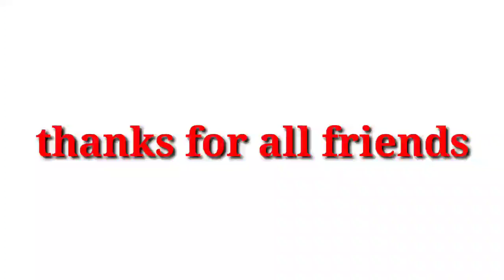Redmi note 8 unboxing video / vlog-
Hi dosto kese ho aap sa aaj is video me aapko dikhaye ge jo hamaare edititar sahab he jo wo mobile laye he or aap ko unboxing krke dikhaye ge